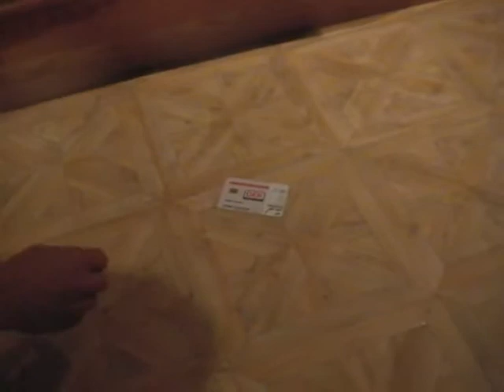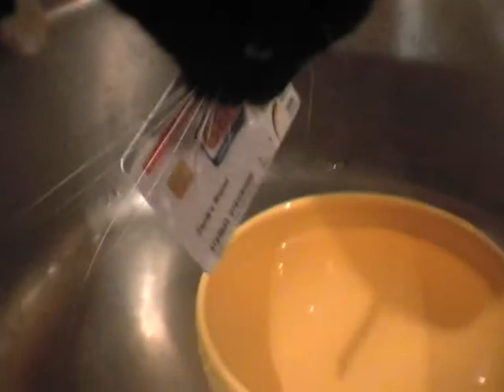Ziesel beim Waschen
Ziesel die Waschkatze